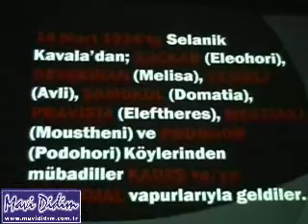Yoranlılar Mübadele Yılını Kutladı....